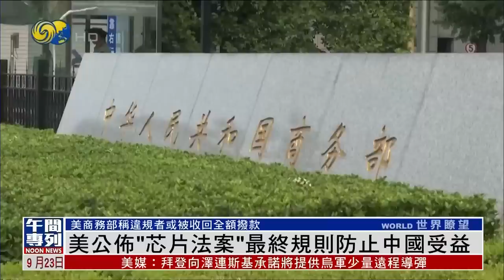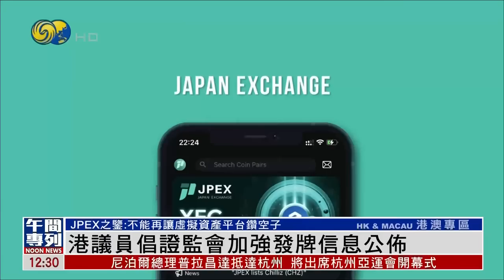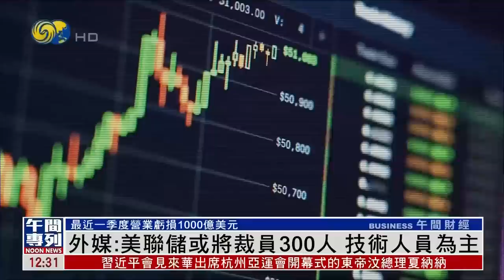《鳳凰午間專列》台灣屏東廠房爆炸增至6死4失蹤 98人傷；杭州第19屆亞運會開幕式今晚舉行 點火儀式“數實融合”；俄羅斯黑海艦隊總部遇襲 1名士兵失蹤｜20230923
台灣屏東縣的加工出口區一間工廠廠房，22日傍晚發生爆炸，23日中午，現場再發現一名男性員工，事件共造成包括三名消防員在內的6人死亡，98人受傷，並有4人失聯。至於火災的事發原因，仍待釐清。

杭州第19屆亞運會開幕式將於23日晚在杭州奧體中心體育場舉行，開幕式主題為“潮起亞細亞”，在點火方式上，杭州亞運會也進行了創新，首次實現“數實融合”點火儀式。

克里米亞塞瓦斯托波爾市俄方官員22日表示，位於當地的黑海艦隊總部遭到導彈襲擊。俄羅斯國防部表示，擊落其中5枚來襲的導彈，但襲擊造成至少一名士兵失蹤。